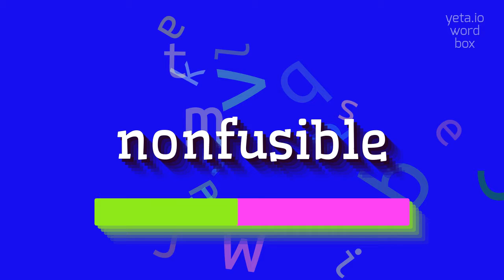How to say "nonfusible"! (High Quality Voices)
Watch in this video how to say and pronounce "nonfusible"!